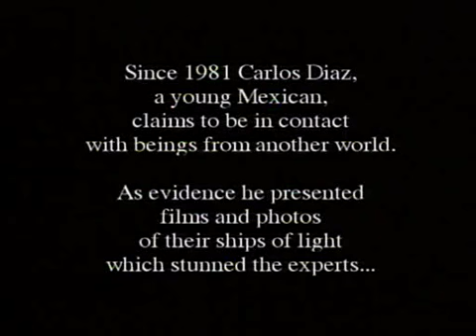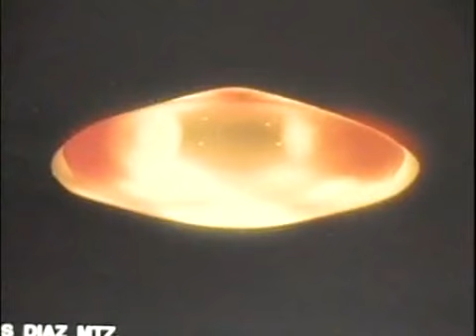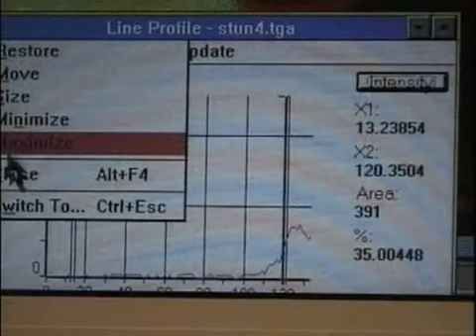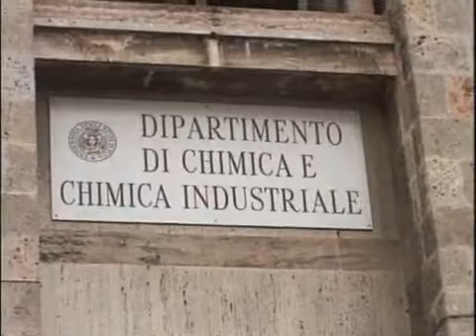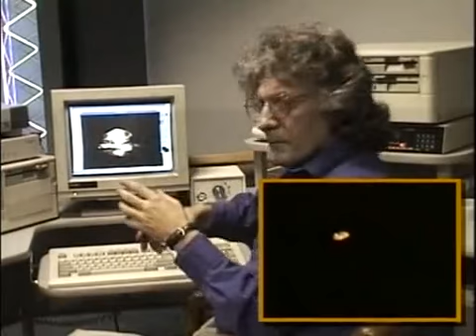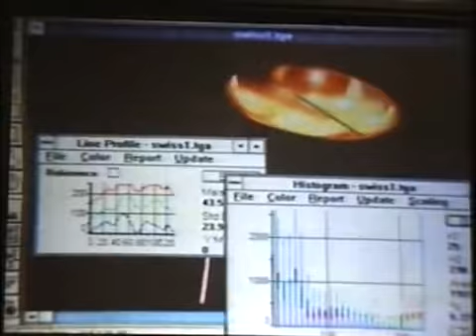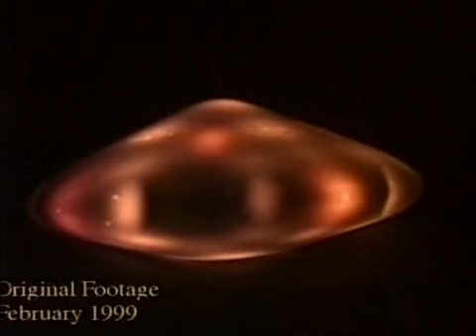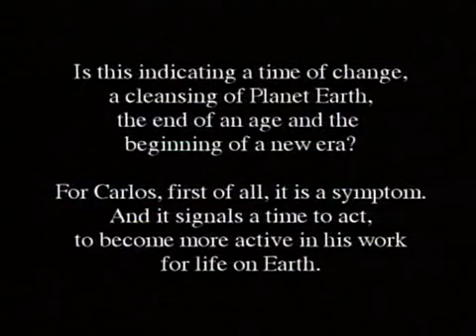Ships of Light The Carlos Diaz UFO Experience Part 2